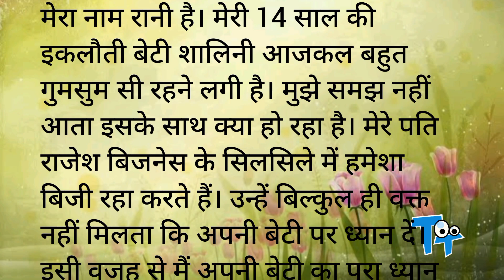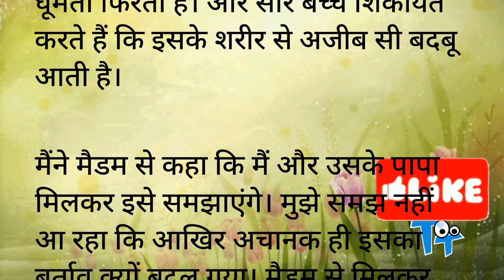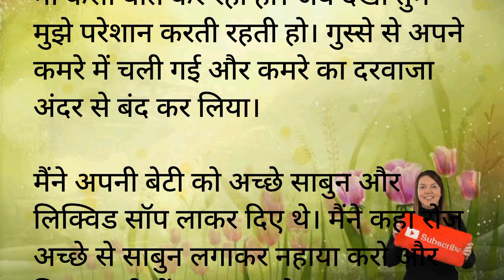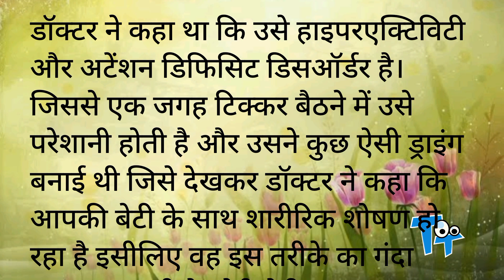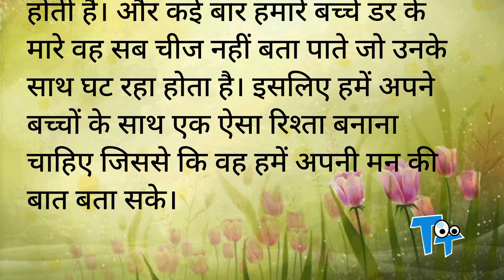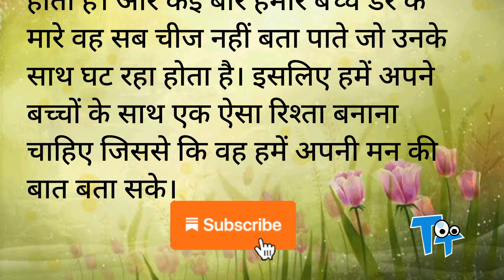Emotional Heart Touching Story | Suvichar | Motivational Story | Hindi Kahani | Mystery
Emotional Heart Touching Story | Suvichar | Motivational Story | Hindi Kahani | Love | Mystery

Stories

Novel
Upanayas
Prerak Kahaniya
Manohar Kahaniyan
motivational stories
hindi kahani
hindi kahaniyan
bedtime story
heart touching story,
hindi quotes,
parivarik kahaniyan
emotional story
shikshaprad kahani
rochak kahaniyan
life story
romantic story
romantic kahani
inspirational stories
love story
friendship,
family
personal growth
moral stories
moral story in hindi
story time
fairy tales
sacchi kahaniyan
sacchi kahani
Sad storyemotional story
Science Fiction
Teenage Story
Jokes
Comedy
Stand up comedy
Cartoon